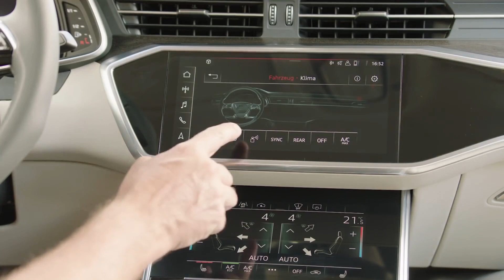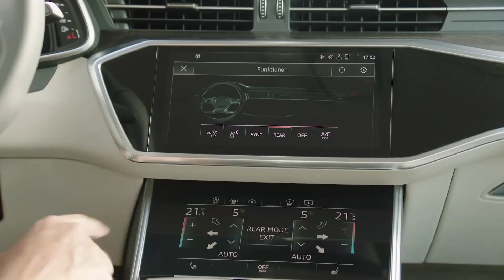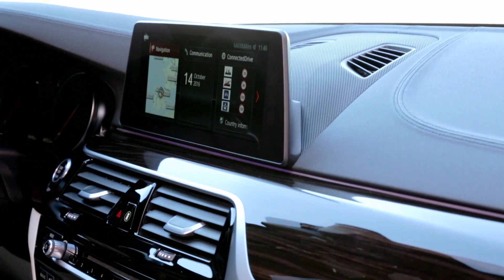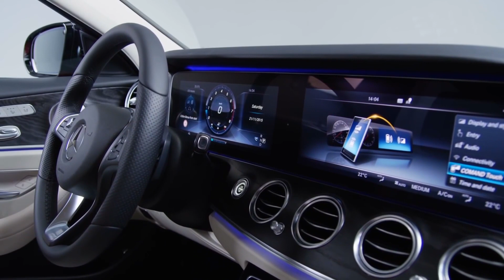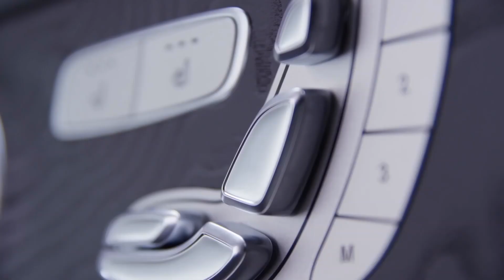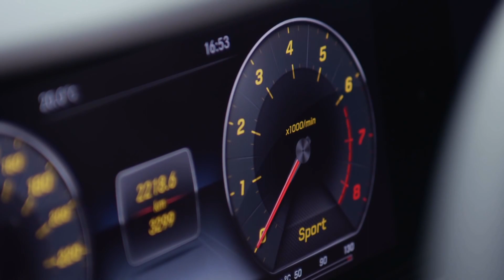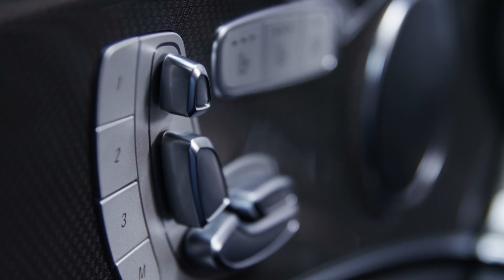2019 Audi A6 VS BMW 5 Series VS Mercedes-Benz - INTERIOR